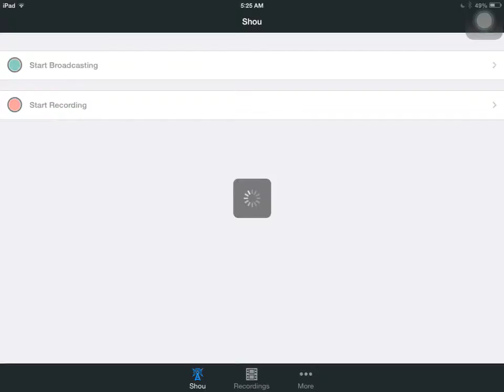Five nights at Freddy's 3 more then one